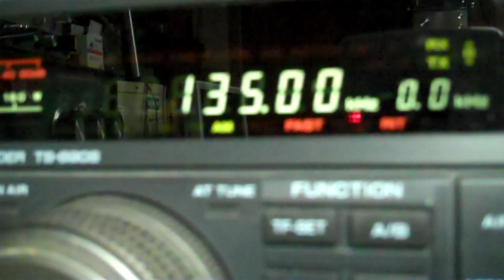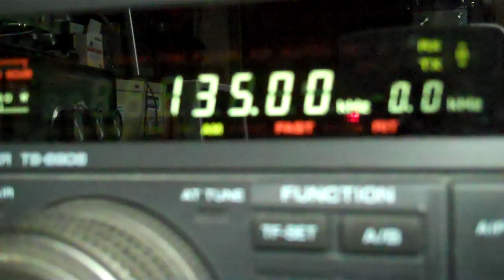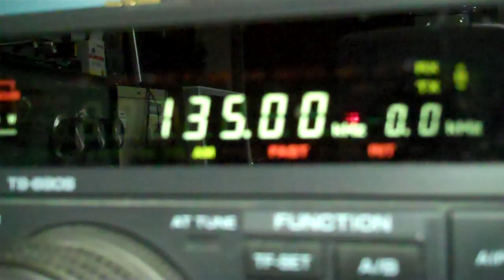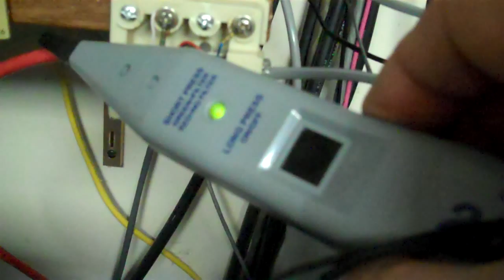External noise causing my DSL to sync at a much lower speed. than i pay for.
RF noise right at 135 KHz  detected in my neighborhood causing my DSL to sync at a much lower speed. But it is not all the time, but at least once per day.

I am using my HF vertical antenna or long wire  to detect this interfering signal.

I currently have DSL which always worked fine until this noise was detected on my AM radios in the house, so there is a correlation between this noise and my signal to noise ratio decreasing which then my DSL modem syncs up at a lower rate.

I have had 5 Techs at my house checking all the lines, and putting new drops.